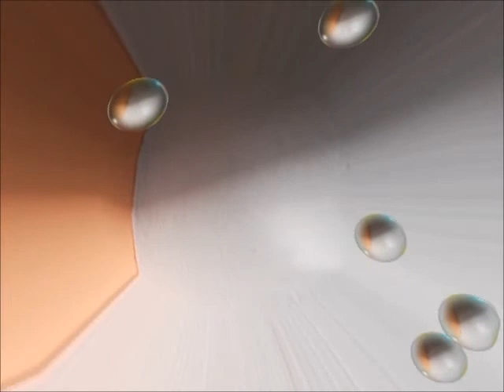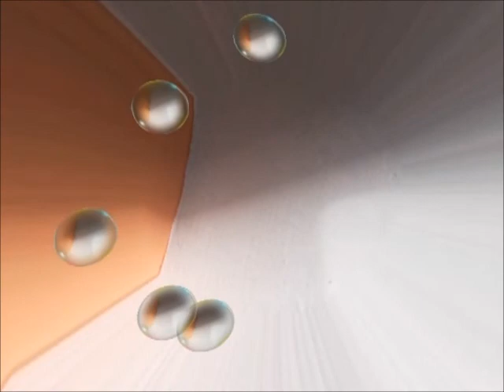TimeWarp guitar added by eloymg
Original composition by eloymg music diary 2021
Nice to rock with, so added the guitar :-)